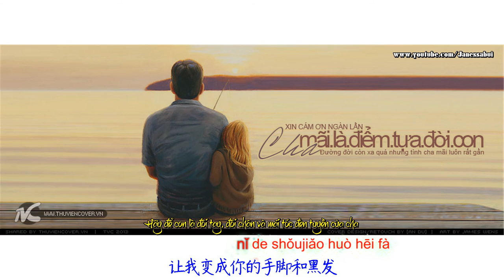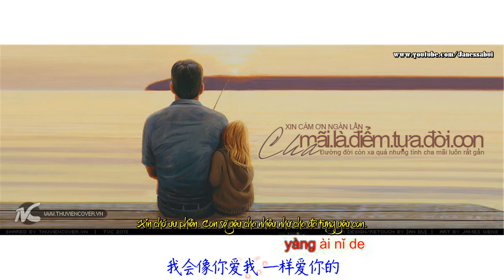[Vietsub + Pinyin ] Cha 爸爸 - Lữ Hưng Dương 吕兴阳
Trans: thntuan@youtube
FX by web